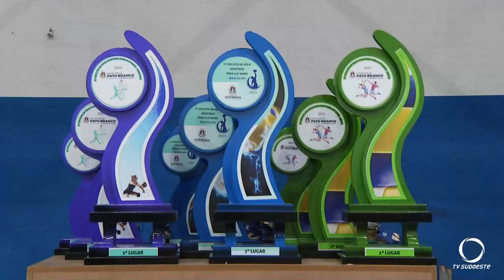Pato Branco sediou a final do Circuito de Volei Adaptado